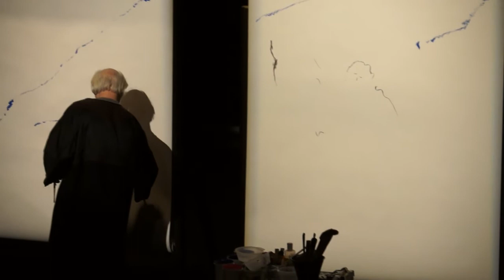Plas: Bert De Keyser - George De Decker - Raf De Keninck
Multimedia performance in het Culturreel centrum Westrand te Dilbeek.